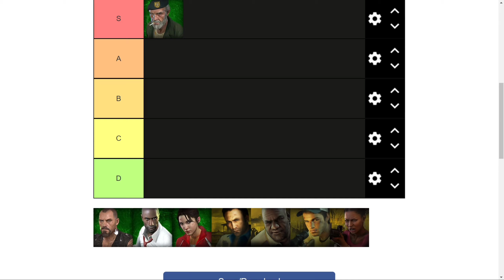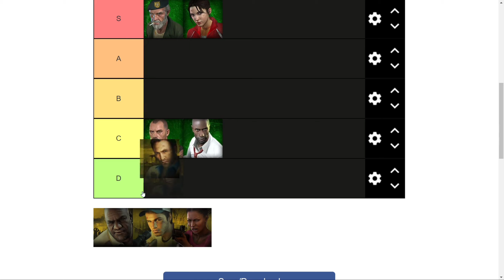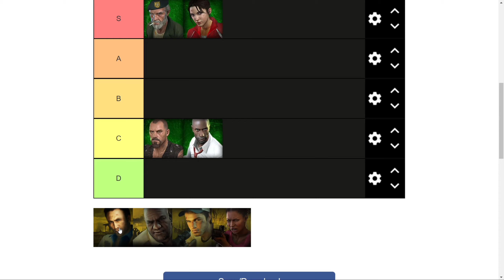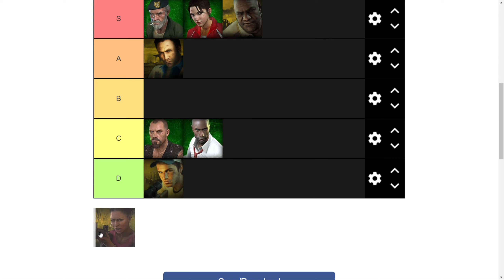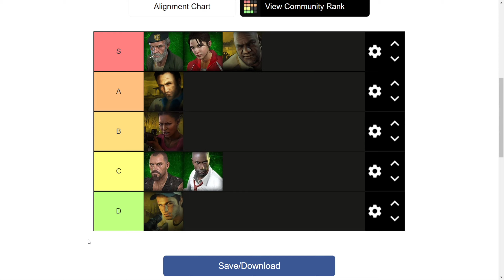L4D2 Survivor Tier List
I am a man of culture.